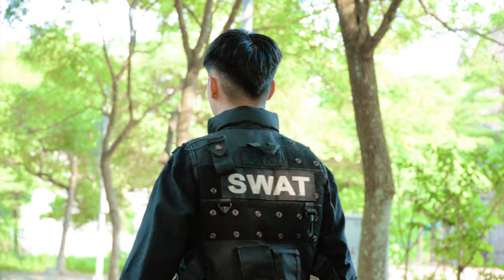TEAM SPIDER MAN in REAL LIFE #24 Stranger - Aquaman 2 The Lost Kingdom - ONE PIECE LIVE ACTION